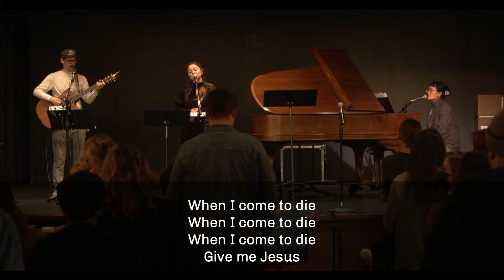NOV 20 | TSGE Worship Gathering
Thank you for joining us! If you are new to our church we encourage you to visit our and if you would like to get connected you can fill out a bit of your information